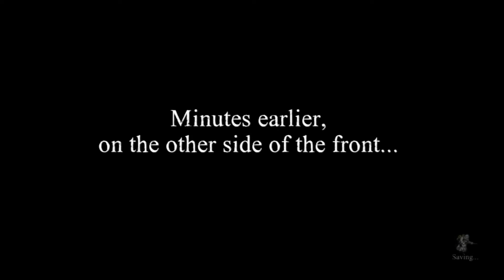Ghost Plays Valiant Hearts #2 | Freddy and Karl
Today we get to see Karl again but he is in the German Army! How will we release Emile and what will Freddy do next!